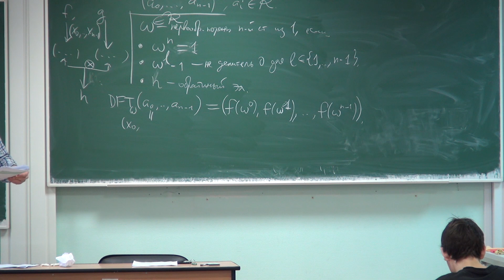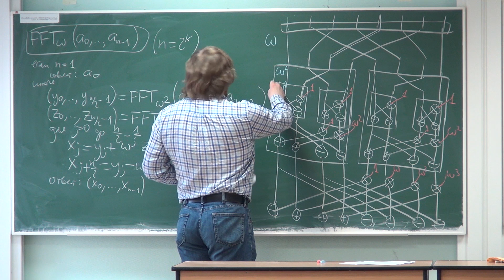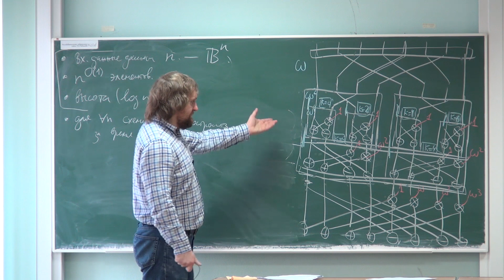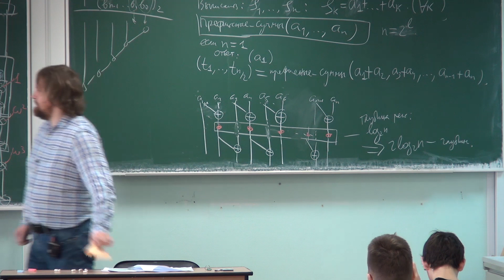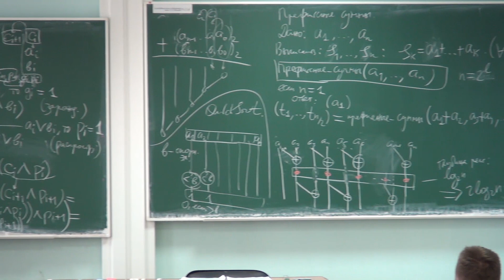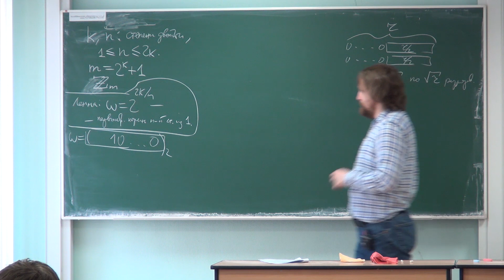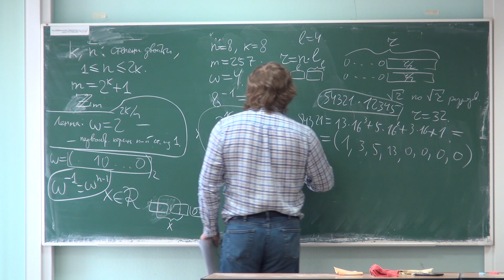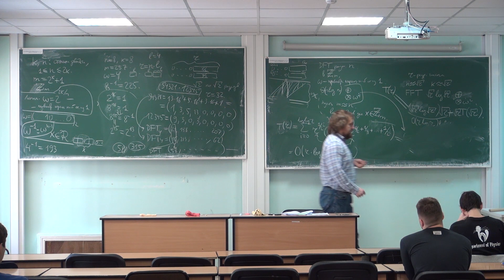Лекция 15 | Теоретическая информатика | Александр Охотин | Лекториум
Лекция 15 | Курс: Теоретическая информатика | Лектор: Александр Охотин | Организатор: Математическая лаборатория имени П.Л.Чебышева СПбГУ

Другие лекции по курсу «Теоретическая информатика» доступны для просмотра по ссылке